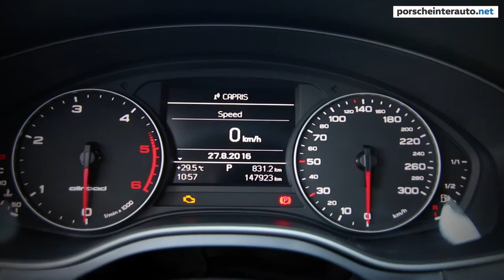Audi Allroad 3.0 TDI quattro clean diesel Business S-tronic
RES VREDEN NAKUP PRI PORSCHE KOPER
Vozilo je odlično ohranjeno - skoraj kot novo, 1. lastnik, vedno skrbno voženo, ima slovensko poreklo, izjemno atraktivnega videza, notranjost je odlično ohranjena, bogato opremljeno, je redno vzdrževano na pooblaščenih servisih, vozilo ima majhno porabo goriva in odlične vozne lastnosti, povprašajte za odkup vašega vozila.

The largest stock of new and used official vheicles brands Volkswagen, Audi, SEAT, Škoda and Porsche in Slovenia.